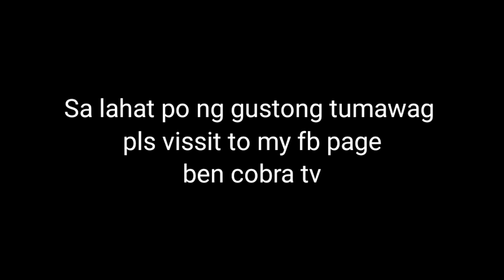Mga Dambuhalang cobra sa fishpond